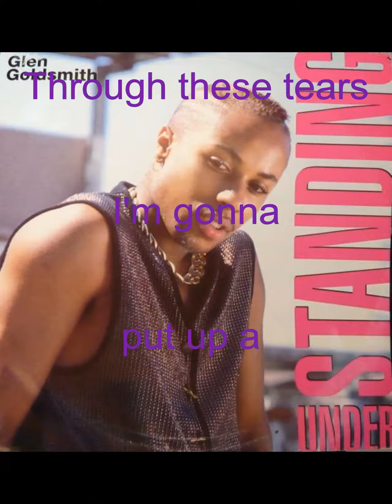5. Gone Too Far - Glen Goldsmith (with lyrics)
WHAT YOU SEE IS WHAT YOU GET FULL ALBUM

I do not own nor claim to own the rights to this music. This music
is the sole property of the record label and it's respective artists